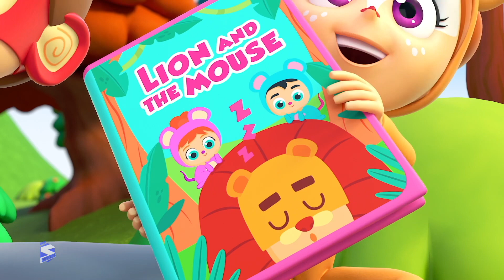Baby Shark Song, बेबी शार्क गीत, Paanch Chote Batak + Super Supremes Hindi Rhymes Collection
आइए बच्चों, Super Supremes - हिंदी नर्सरी राइम्स के साथ हिंदी में बेबी शार्क गीत देखें और एक अद्भुत सीखने का समय बिताया | क्या आप सभी छोटे बच्चों को भी पहले से ही इस शार्क गीत पर नाचना और गाना पसंद है?

Supremes India - Hindi Nursery Rhymes always brings you an amazing set of nursery rhymes and Hindi cartoon songs for all the kids, which helps you to learn your preschool lessons with fun.

सुप्रीम्स इंडिया - हिंदी नर्सरी राइम्स हमेशा आप सभी बच्चों के लिए नर्सरी राइम और हिंदी कार्टून गानों का अद्भुत सेट लाता ह, जो आपको अपने पूर्वस्कूली पाठों को मज़े के साथ सीखने में मदद करता है ।